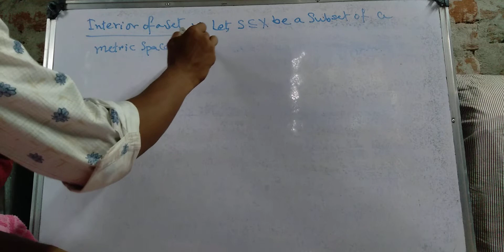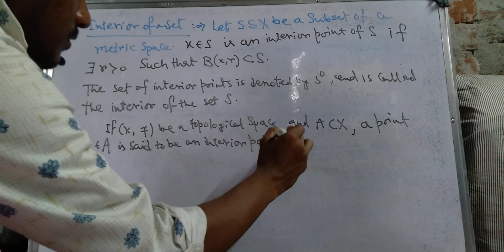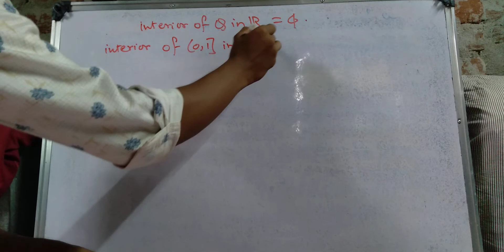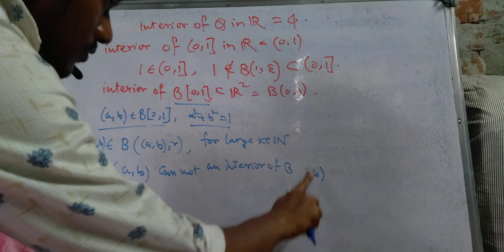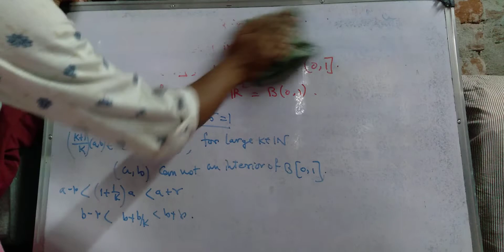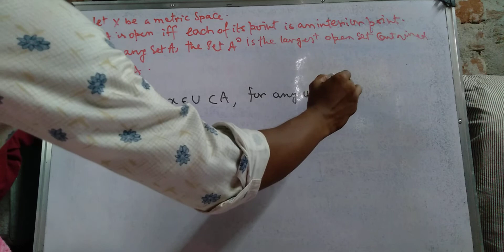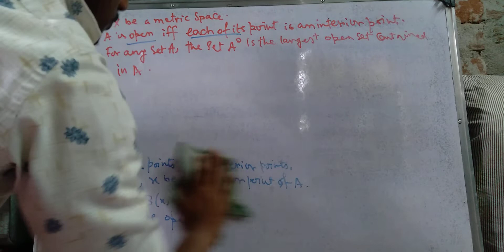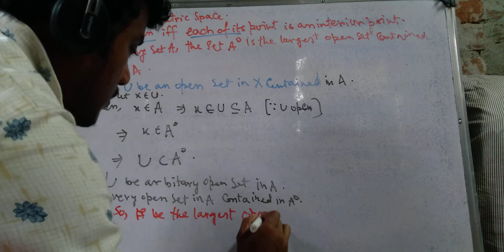Interior of a Set